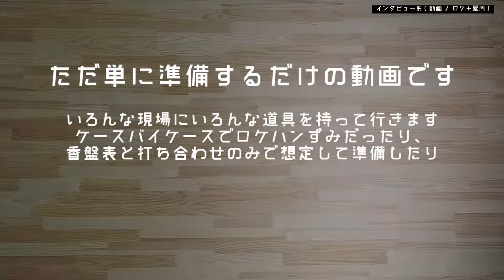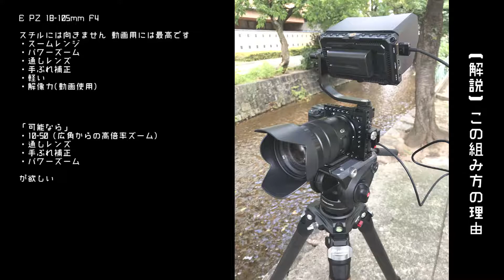とある日の機材準備 01「インタビュー系／動画／屋内＋ロケ」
ただ機材の準備をする動画です。

さまざまな案件ごとにいろんな機材を持って行きます。
今回は「インタビュー系／動画／屋内＋ロケ」の撮影で機動力を考慮しています。
トラブルがあっても別の機材でリカバリーできるよう準備を心がけています。

後半に少し機材の解説をしています。
毎回何か小さい問題や課題が見つかり、常に機材の入れ替えを検討しています。
現場で冷や汗をかかない機材が揃うのはいつになることやら...

備忘録として
そして、
どこかの誰かの参考になれば幸いです。

【REC by SJ8Pro】
この動画を撮影するのに試しにアクションカムを俯瞰カメラとして使いましたが、
ノイジーですね(^^;
次回はもっと明るい環境を準備して撮影してみたいと思います。